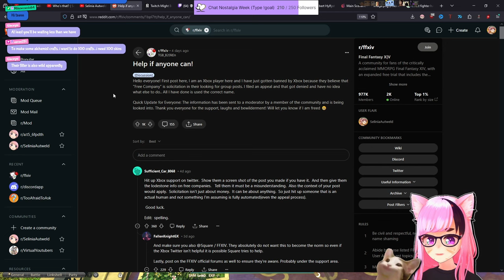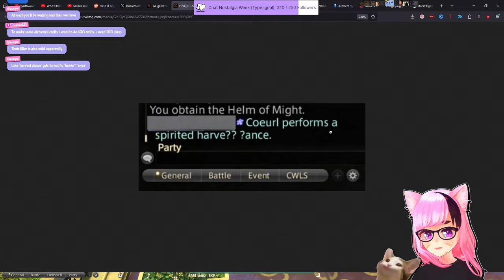Xbox is BANNING FFXIV players for typing FREE COMPANY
For those out of the loop, according to some users on reddit and the official forums Xbox (Microsoft) are banning players for using official in game words such as "Free Company" under the reasoning of "solicitation". If you've played FFXIV you know why this is a problem.

　💜 Model:
          ➡ Me